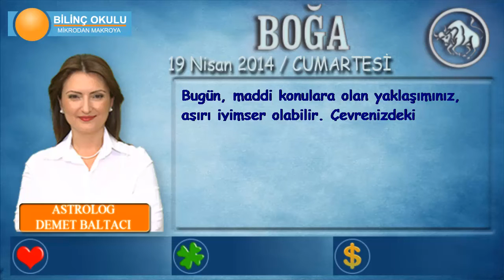BOĞA Burcu, GÜNLÜK Astroloji Yorumu,19 NİSAN 2014, Astrolog DEMET BALTACI Bilinç Okulu